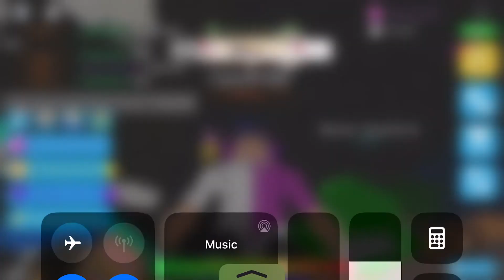Mythic ghost lord bgs